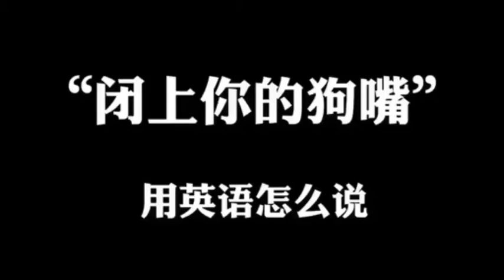学英语：闭上你的狗嘴